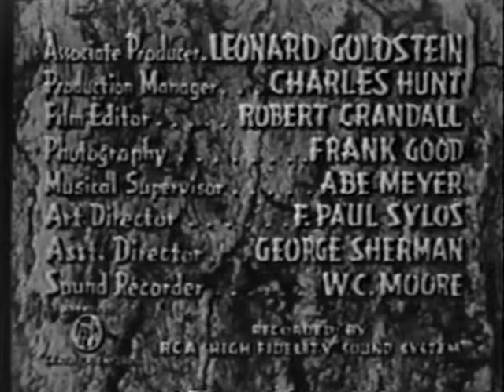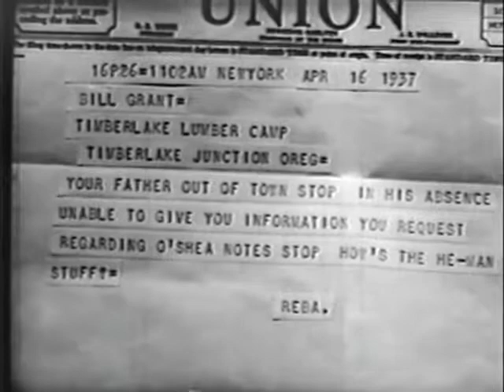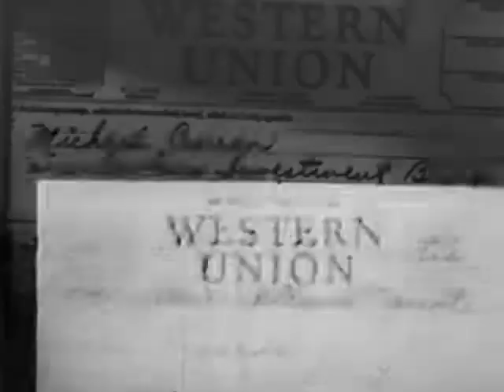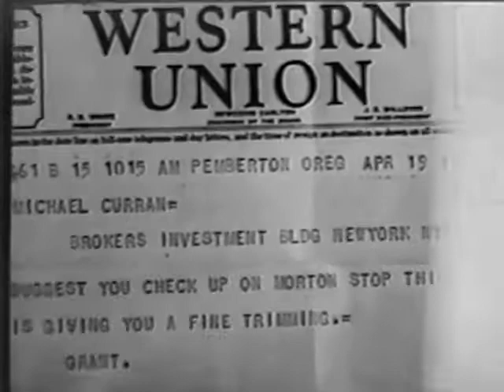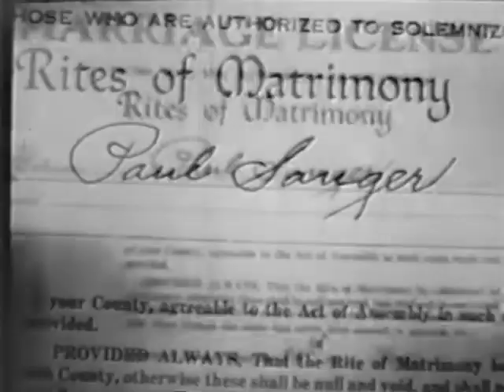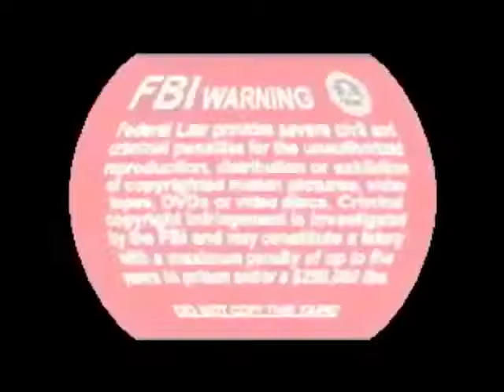Park Avenue Logger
1937 directed by David Howard starring George O'Brien, Beatrice Roberts, William Robertson, Ward Bond, Bert Hanlon, Gertrude Short, Lloyd Ingraham and Brother Jonathan.  Millionaire Curran, thinking his son too intellectual, sends him west to learn logging at one of his lumber camps. Unknown to his father, his son is a professional wrestler and easily able to handle the dirty thugs that attack him at the lumber camp. This enables him to stay on the job and he soon discovers how his father is being cheated by the seedy, local boss.